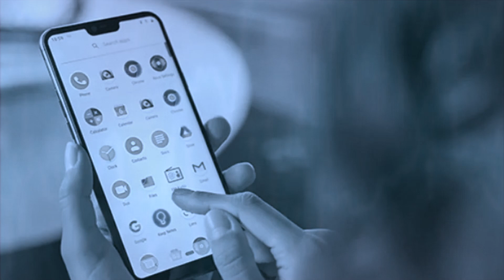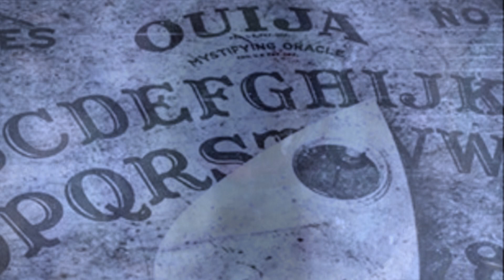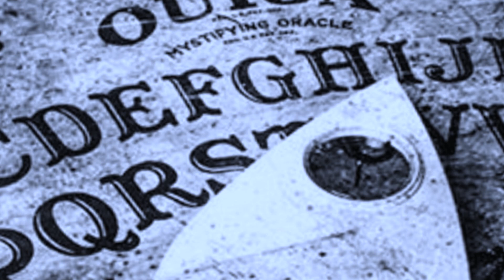Fantasmogénesis: Seres de otros Planos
¿Qué se entiende por fantasmogénesis? ¿Se comunican los difuntos? ¿Tras la muerte física nuestra conciencia sigue viva en otra dimensión?